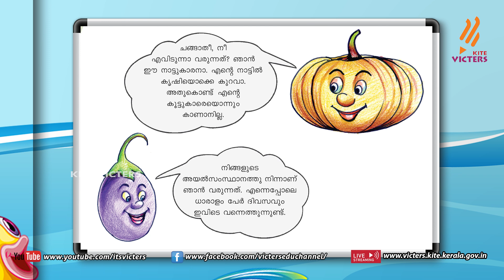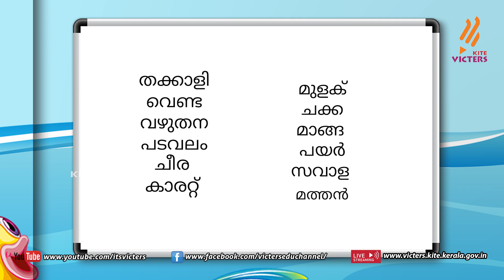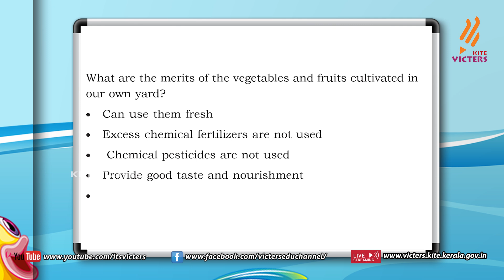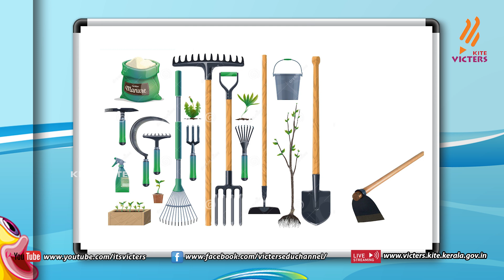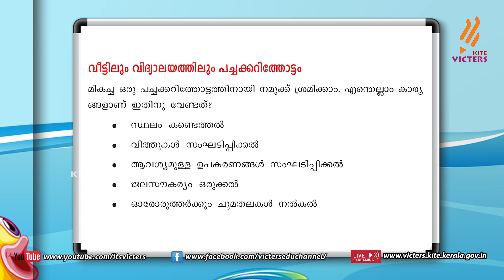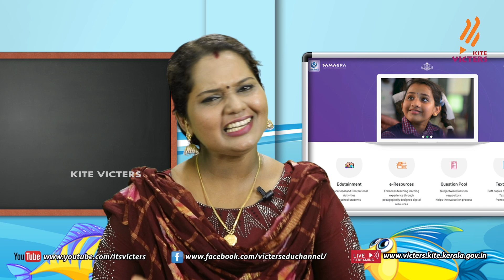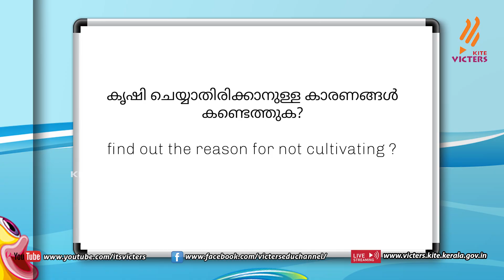KITE VICTERS STD 03 Environmental Studies Class 27 (First Bell-ഫസ്റ്റ് ബെല്‍)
സംസ്ഥാനത്തെ സ്‌കൂൾ കുട്ടികൾക്ക് സാങ്കേതിക സൗകര്യങ്ങൾ പ്രയോജനപ്പെടുത്തിക്കൊണ്ടു കൈറ്റ് വിക്ടേഴ്സ് ചാനല്‍ സംപ്രേഷണം ചെയ്ത STD 03 Environmental Studies Class 27 (First Bell-ഫസ്റ്റ് ബെല്‍)First Bell.more page’s face book Instagram you tube web @itsvicters